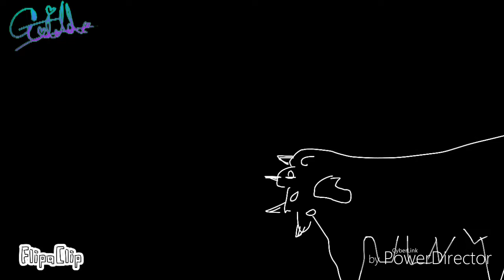Be like you meme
This is backstory meme if there any questions just comment I will reply how many as I can and

Oc in use :

Paws ( main oc )

Using:
Just look at the watermark

And I use my own watermark so !?